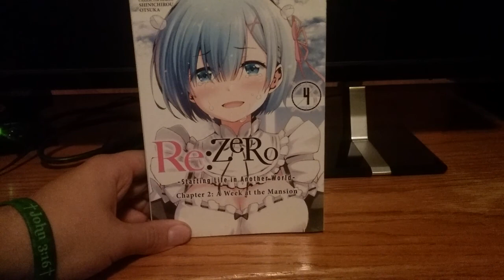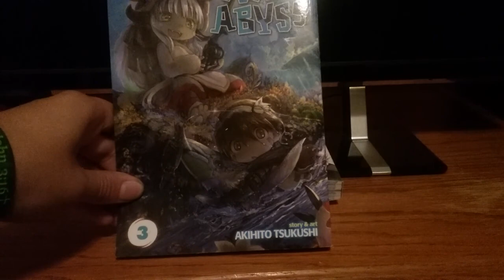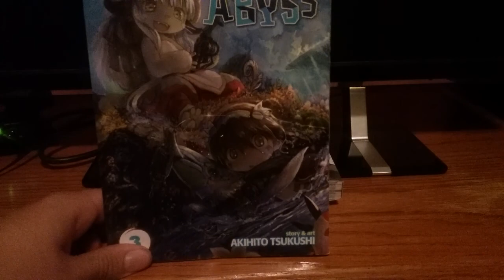A Different Location | Manga Unboxing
Today I got some more manga, and am now looking for a new series!

Feel like donating to the channel? Do it here!